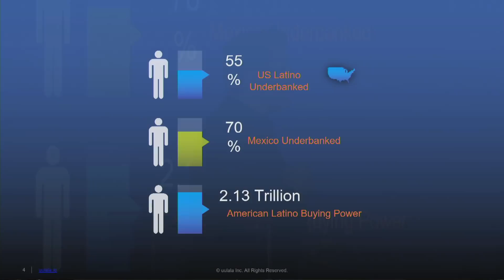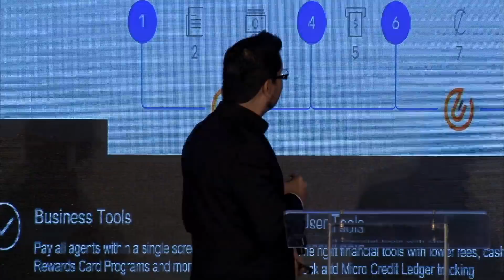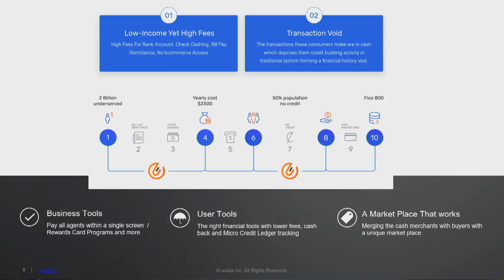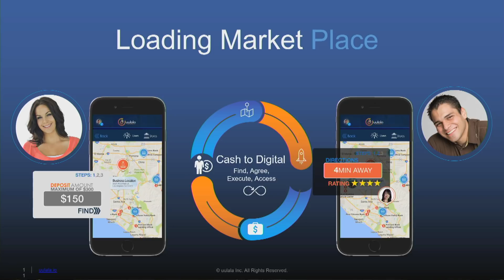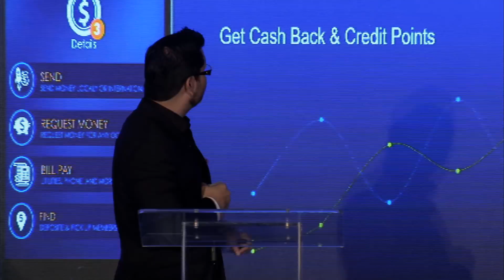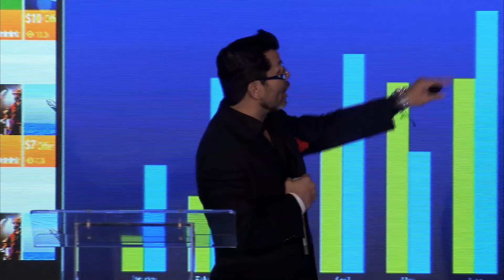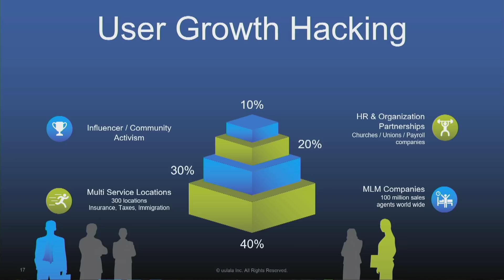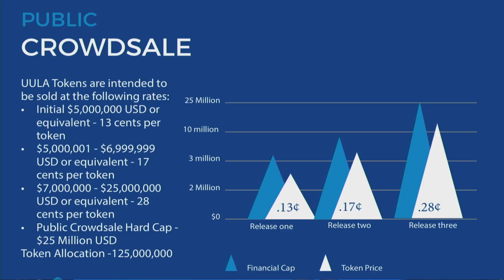Uulala - Presented by Oscar Garcia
Uulala, presented by Oscar Garcia at Crypto Invest Summit West, May 2018, at the Los Angeles Convention Center.